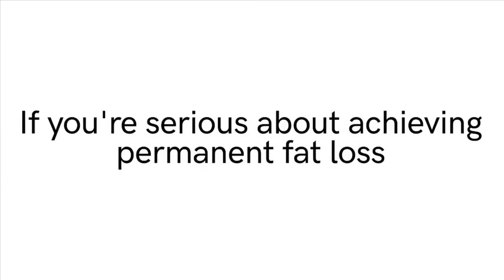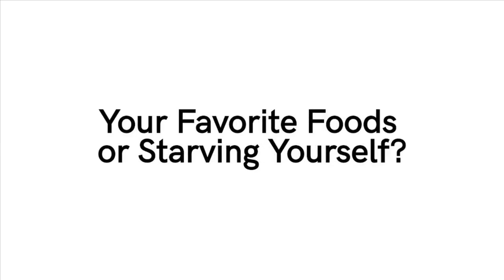The Bachelorette boys stacked on weight in the mansion 'out of boredom'